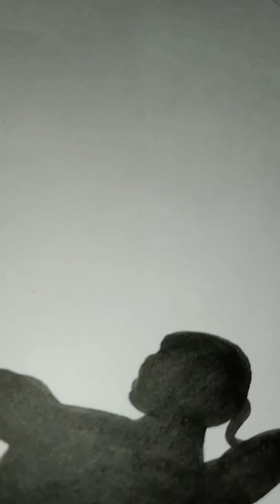pawankhinda Baji Prabhu Deshpande